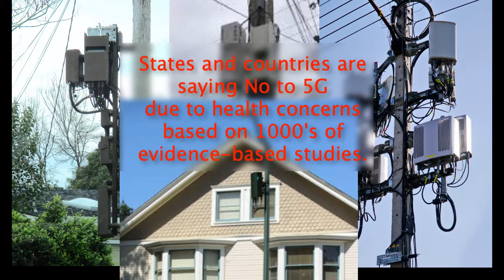20190412 PSA Cell Tower Radiation Concerns